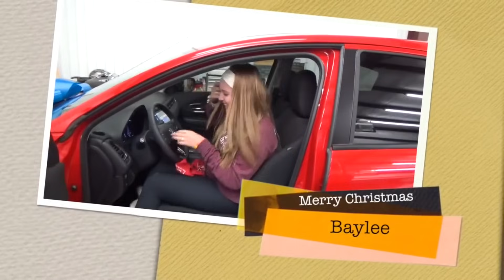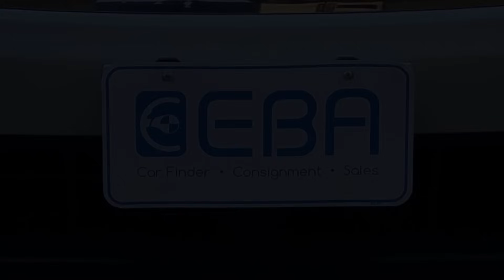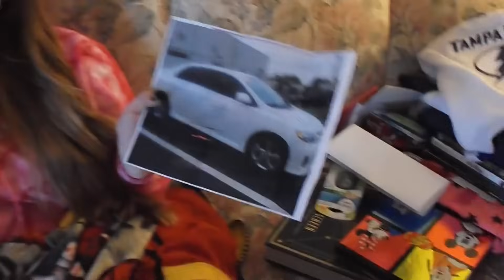Top 7 Sweetest reaction of Daughter getting her first car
top 7, top 7 sweetest reaction of daughter getting her first car, mr. hope, mr. hope's, mr. hope's top 7,